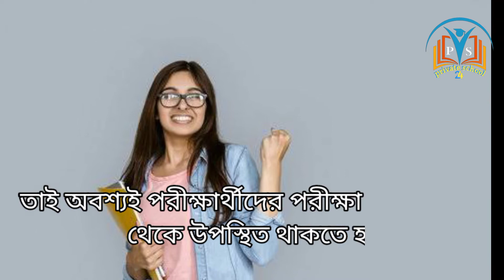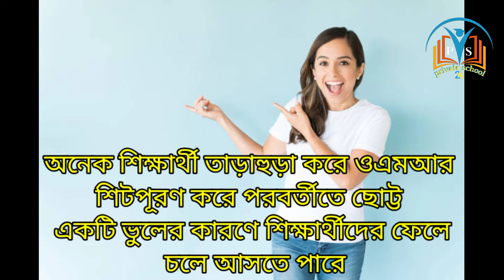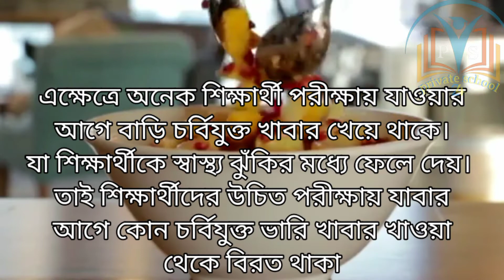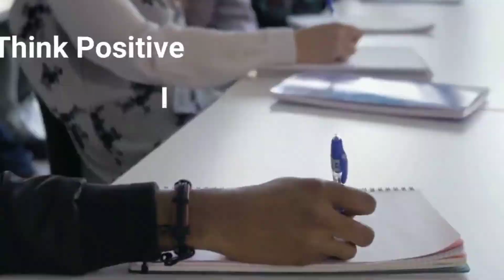পরীক্ষা কেন্দ্রে যে ৫টি ভুল করা যাবে না।। এসএসসি ও এসএসসি পরীক্ষার্থীদের ৫টি নির্দেশনা।।